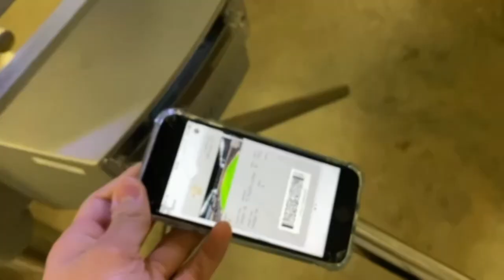MK Dons VLOG 2021/22 Season | EFL League One | MK Dons VS Gillingham | (HOME)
See you on Tuesday for Charlton Away, and also Accrington Away on Saturday!